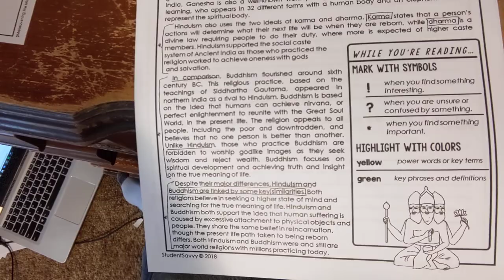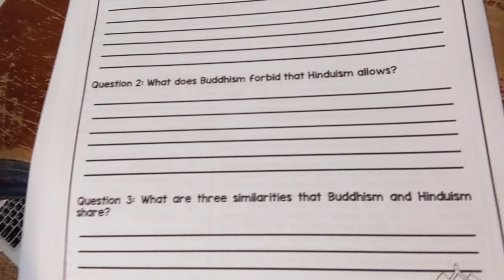Mr. Inniger - April 22 (Day 8)